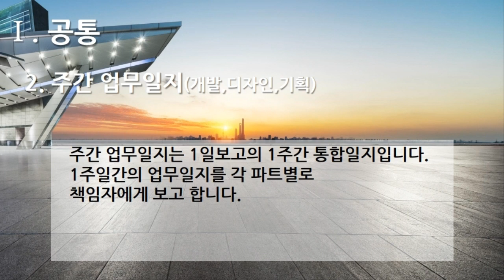[편집] 3부. 플랫폼 개발구축(Build Platform Development) - 공통(Common) 2. 주간 업무일지(개발,디자인,기획)